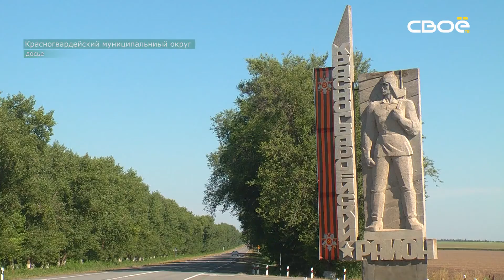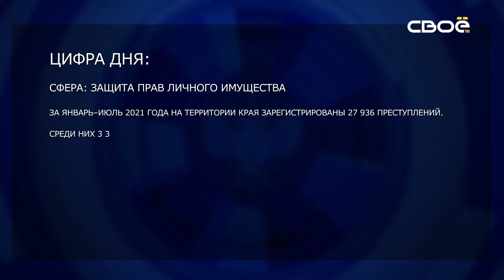Око Государево. Права граждан в сфере оплаты труда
Одно из основных направлений в работе прокуратуры — защита прав граждан. В том числе и в сфере оплаты труда. Какую ответственность несёт работодатель за невыплату и задержку зарплаты? Куда можно обратиться при нарушениях? И как в крае обстоит ситуация с выплатами зарплат? Об этом и не только расскажет заместитель прокурора Ставропольского края Эдуард Мухаметов.